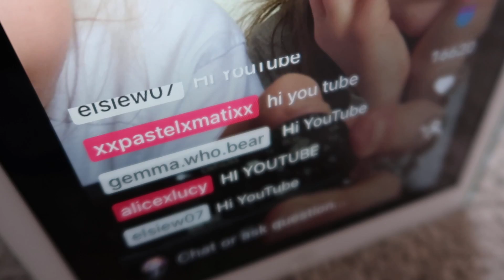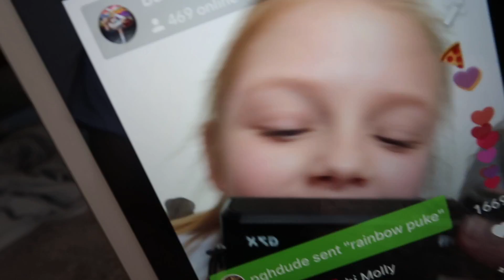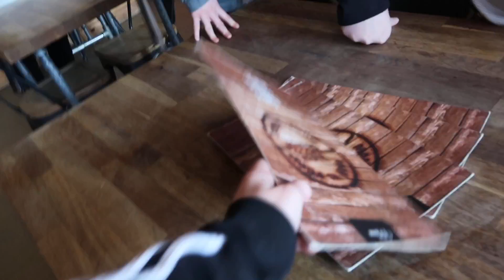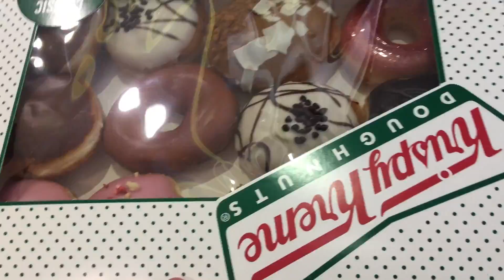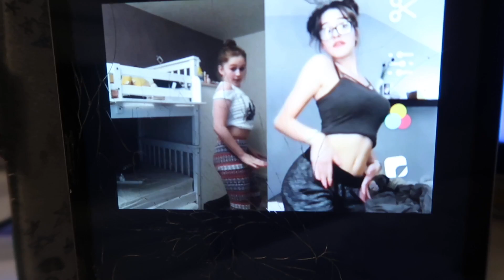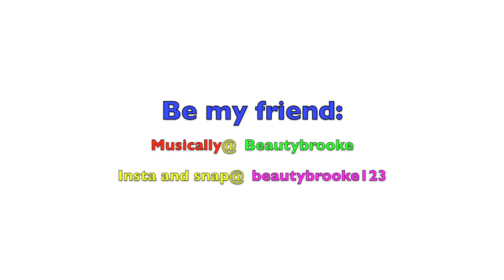Easter Vlog week 2